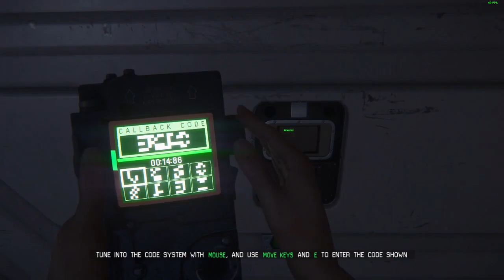Random Alien Isolation - Walkthrough #5